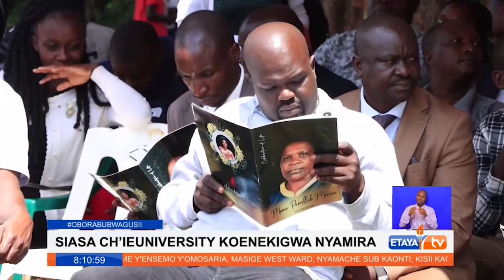Kitutu Masaba MP wants the President to delay establishment of a university in Nyamira